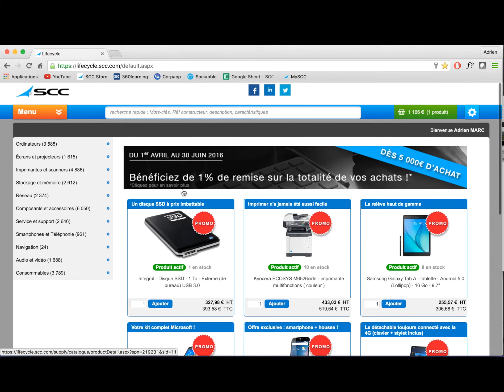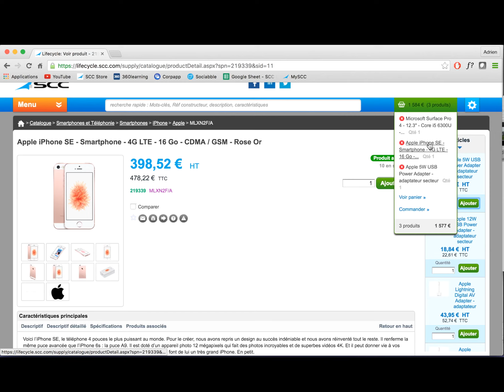Présentation - SCC Store -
Vous désirez obtenir des identifiants SCC Store ?